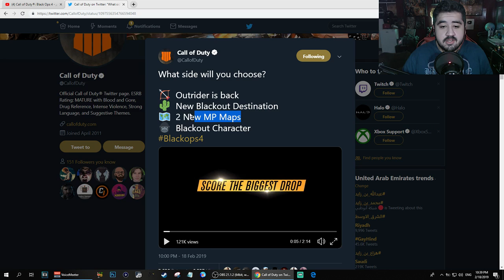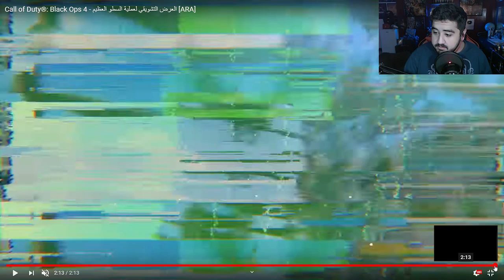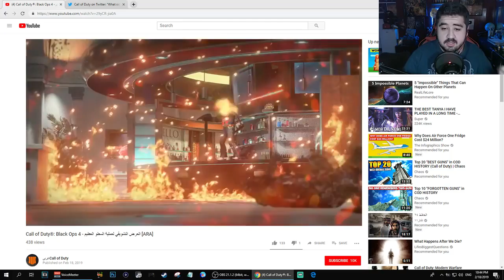ردة فعلي على أعلان الحزمة الثانية .. ماب باريد رجع و اضافة بلود اوف ذا ديد الى البلاك اوت ! 😍🔥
أخر فيديوهات  :
مودرن وارفير 4 بدون زومبيز او باتل رويال و تأكيد قدوم 15 ماب زومبيز الى بلاك اوبس 4 😍🔥

بلاك أوبس 4 زومبيز | ماب الزومبيز باريد قادم الى بلاك أوبس 4 و اعلان الحزمة الثانية اليوم ؟! 😍🔥

أغرب اخبار الأسبوع l أسعار العاب الفيديو رح ترتفع , مليون دسلايك بسبب سبونج بوب و اخبار اكثر !

أغرب اخبار الأسبوع l حدث مارشميلو في فورتنايت يغضب الاعبين و السبب نينجا, شرطة يقتلو بعض بسبب لعبة !

شركة نايك تسيئ لأسم الله , مؤسس ستاربكس رئيس امريكا القادم , و لعبة انثم تغضب الاعبين قبل نزولها ؟!

اليوتيوب يحذف مقاطع فضح الماسونية؟! و يوتيوبر يخسر 5 مليون ريال بسبب يوتيوب و اخبار اكثر!